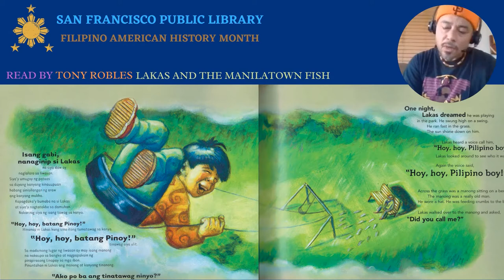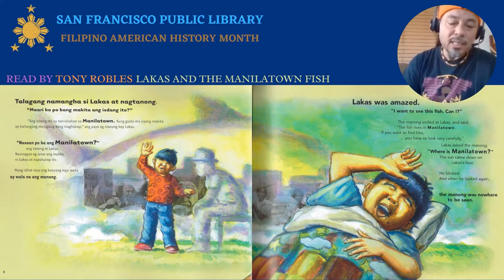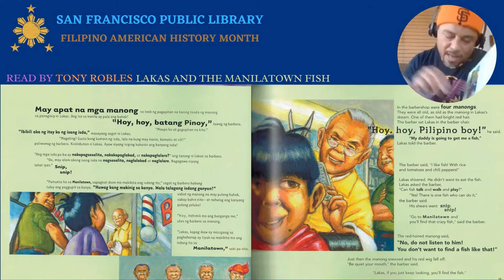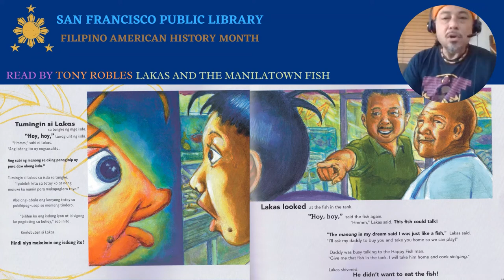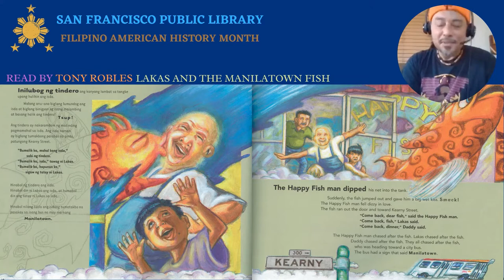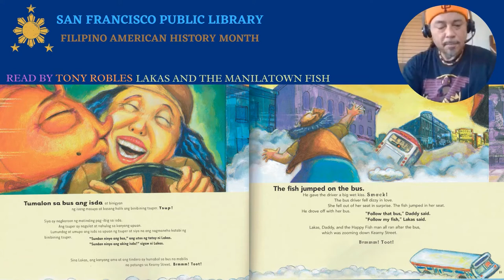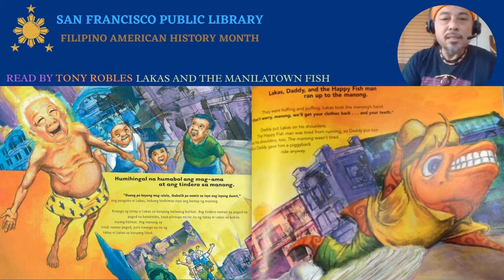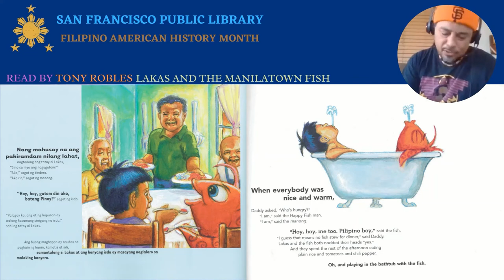Author: Tony Robles, Lakas and the Manilatown Fish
Take a tour with Lakas to San Francisco’s historic Manilatown with Tony Robles—“The People’s Poet ”—award-winning author and social justice activist. For kids and their families.

Tony Robles is the author of Cool Don’t Live Here No More: A Letter to San Francisco, Lakas and the Manilatown Fish and contributor to Beyond Lumpia, Pansit and Seven Manangs Wild: Stories From the Heart of Filipino Americans. This author reading is produced and edited in collaboration with teen interns from the Youth Engaged in Library Leadership (YELL) summer program.